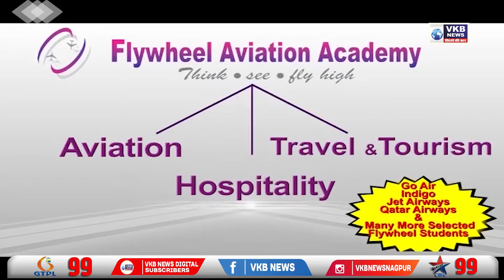प्लास्टिक निर्मूलनात दिसला भयावह चेहरा | VKBNews